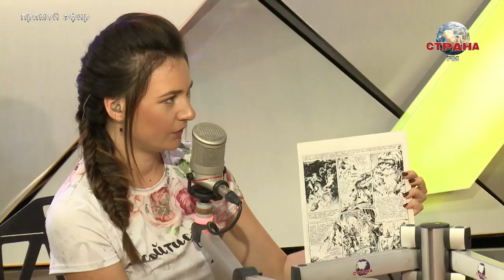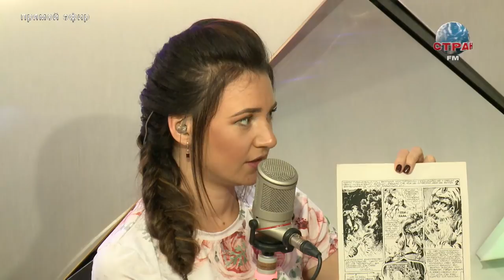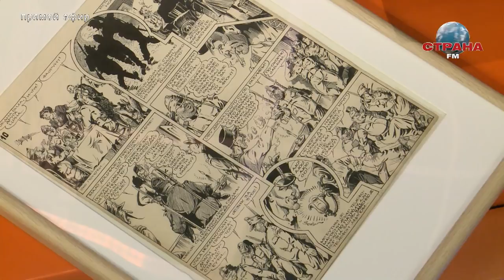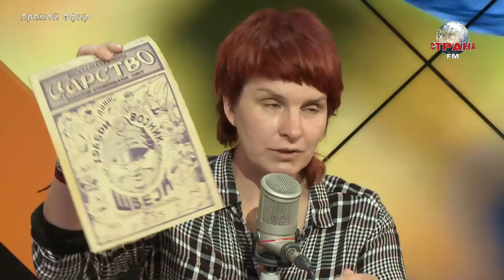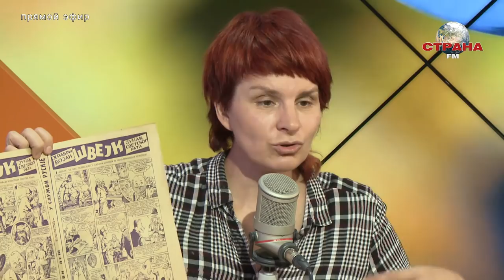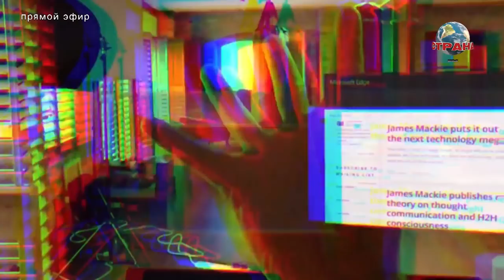В гостях у Страны FM Марина Сорокина и Ирина Антанасиевич